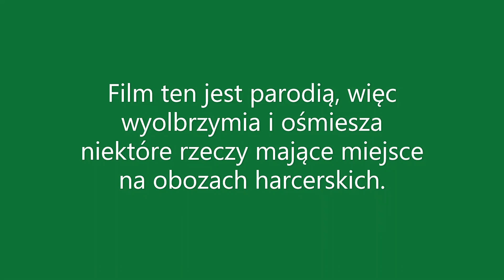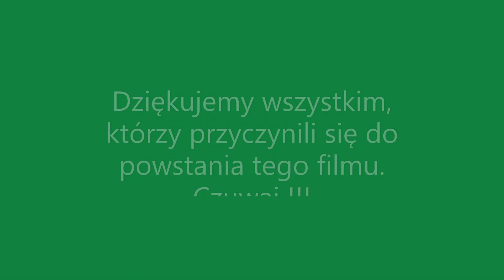Typowy obóz harcerski - parodia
Przepraszamy za jakość filmu jednak kręciliśmy go pod presją czasu i nie mieliśmy możliwości zadbania o lepszą jakość...